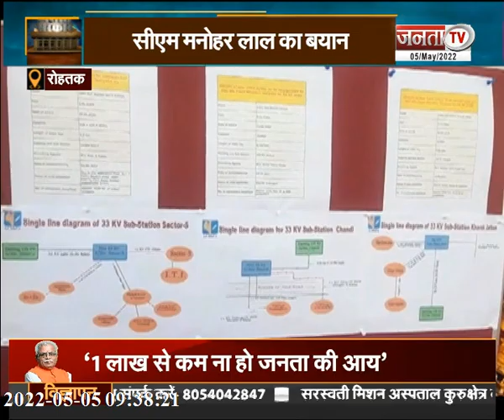Haryana: सीएम मनोहर लाल ने रोहतक को दी 700 करोड़ की सौगात | Janta Tv